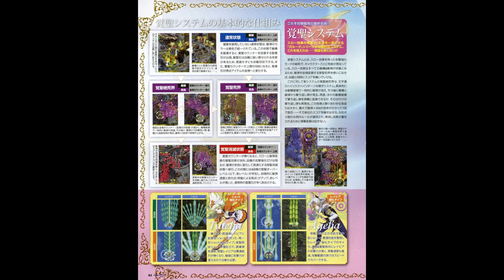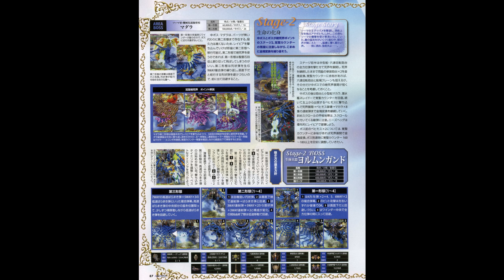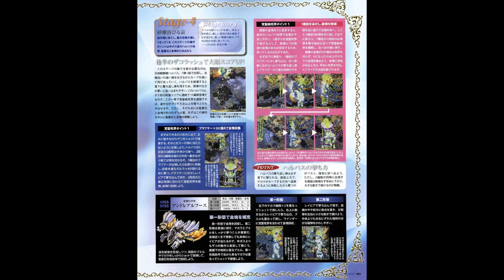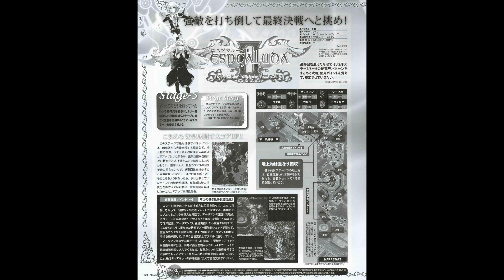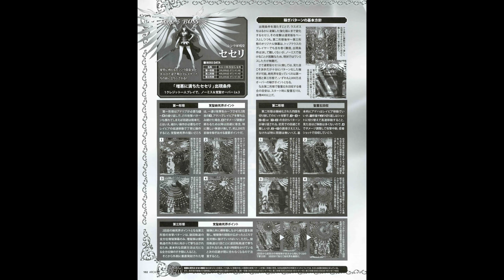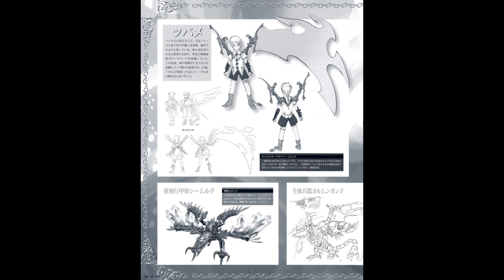Art Collection #16: Arcadia Magazine's Espgaluda II Coverage